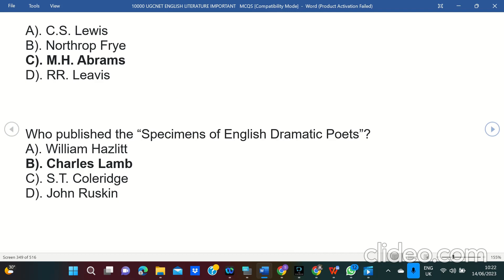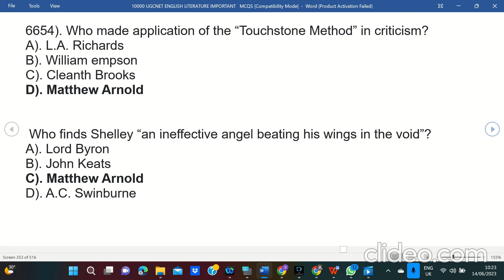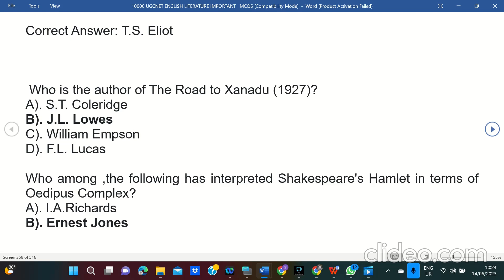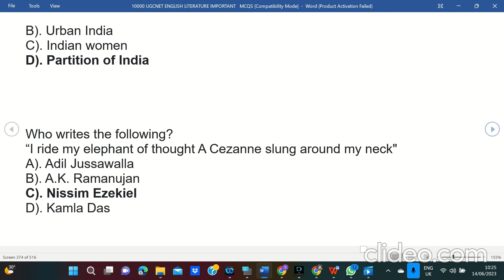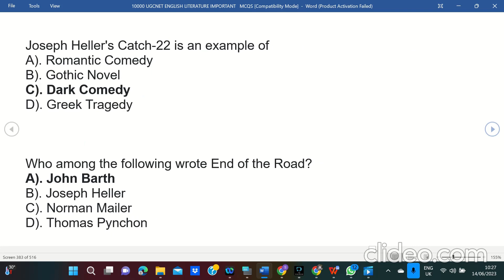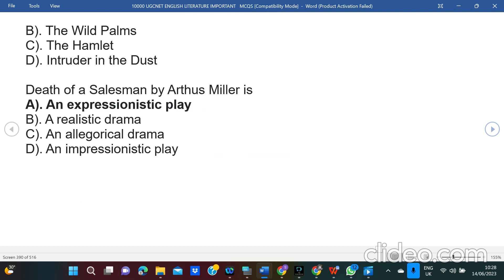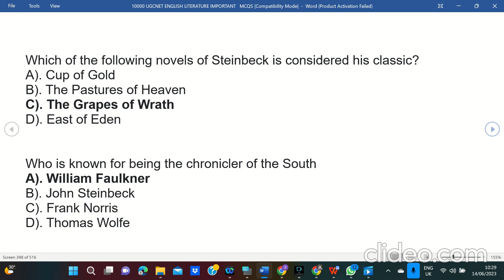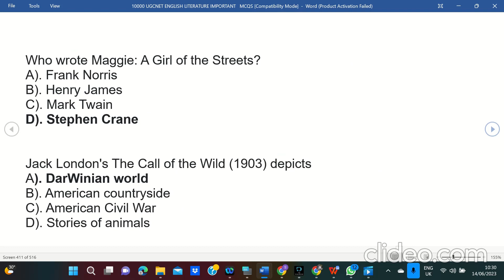UGCNET English Quick revision